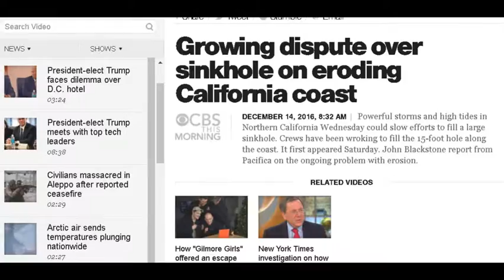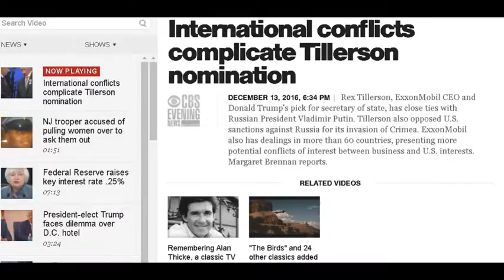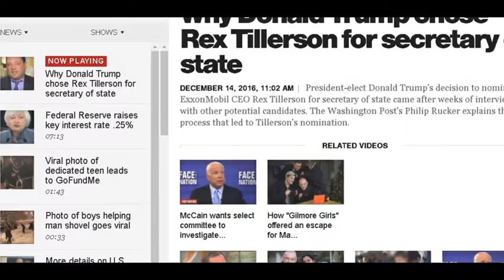Breaking News Latest News15 Dec,2016 !!!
International News 15 Dec,2016 !!!
An independent news source delivering fast, factual, unbiased news and analyses of the World , breaking news latest news shows the true picture of a rising and resilient World breaking news latest news believes in ethical journalism and adheres to the highest standards of reporting, with due accuracy and impartiality.